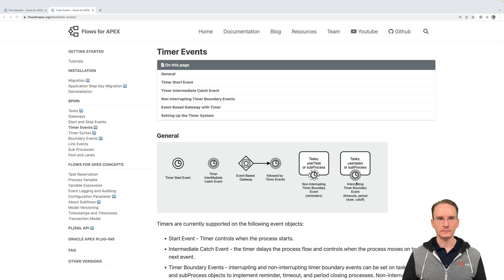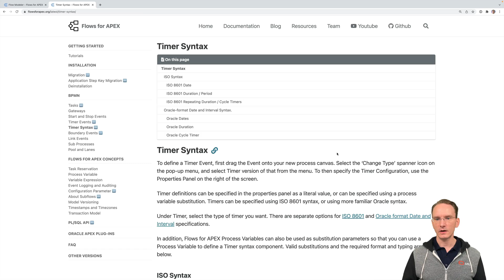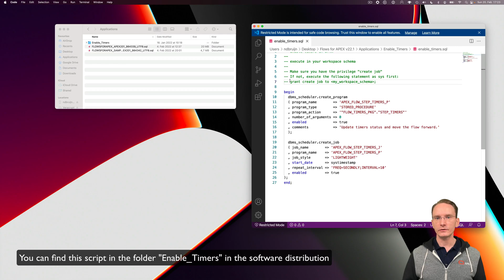Timer Event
What is a timer event in Flows for APEX?